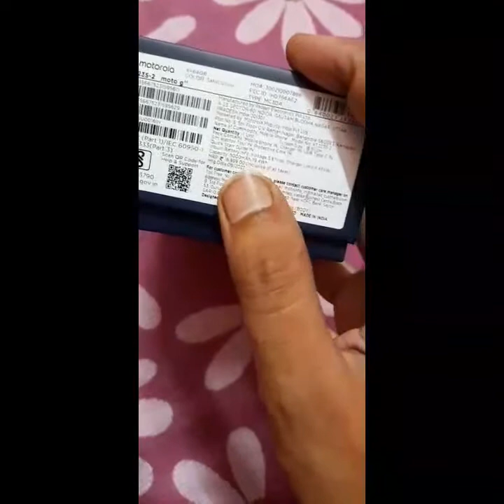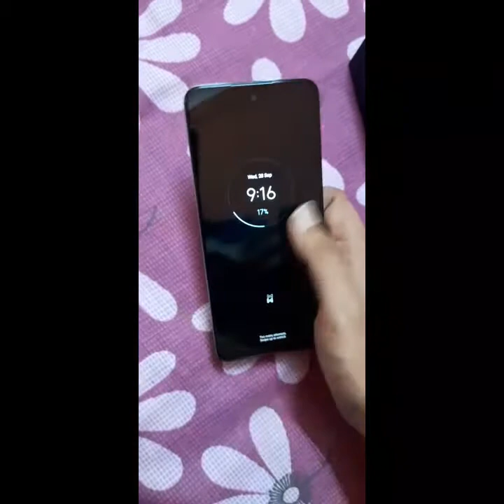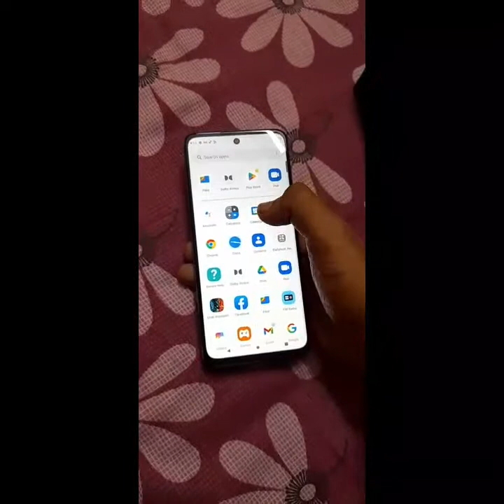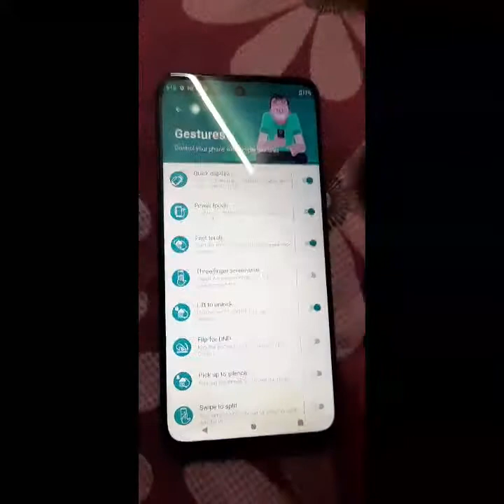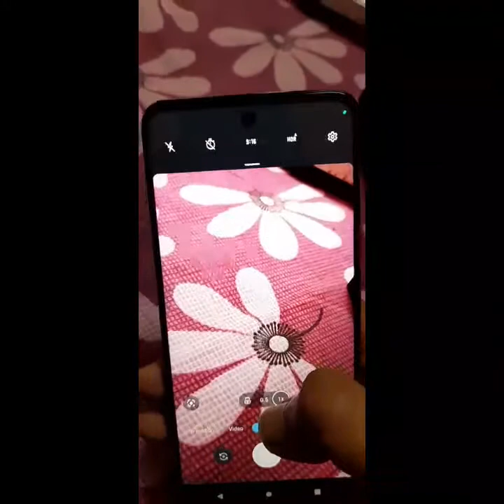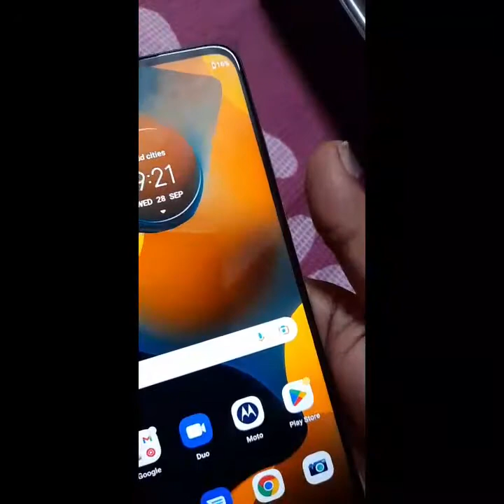Moto G32 unboxing